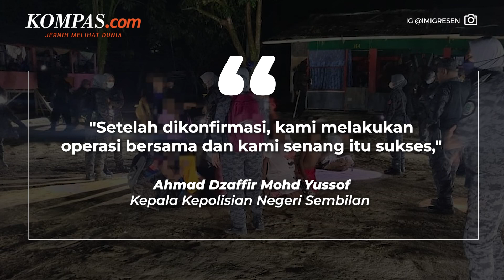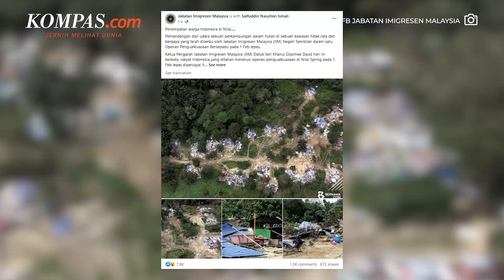Kampung Ilegal WNI di Hutan Malaysia, Warga Bertani hingga Bikin Sekolah Sendiri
Direktur Jenderal Departemen Imigrasi Malaysia (JIM) Khairul Dzaimee Daud mengatakan, temuan perkampungan ilegal warga Indonesia di hutan Kota Nilai, Negeri Sembilan bermula dari laporan warga setempat.

JIM kemudian menyelidiki lokasi yang diadukan warga itu dan mendapati permukiman pendatang asing tanpa izin (PATI) dengan total 68 WNI.

Adapun, otoritas Malaysia telah menemukan dan menggerebek perkampungan ilegal warga Indonesia di Nilai pada Rabu (1/2/2023). Hal ini dikonfirmasi melalui foto-foto yang diunggah melalui akun Facebook resmi JIM pada Kamis (9/2/2023).

Pihaknya mengatakan warga Indonesia yang berada di kampung itu diyakini tidak berniat kembali, melainkan tinggal di Malaysia tanpa dokumen yang sah.

Penulis: Aditya Jaya Iswara
Penulis Naskah: Michaela Winda Saputra
Narator: Michaela Winda Saputra
Video Editor: Michaela Winda Saputra
Produser: Rose Komala Dewi